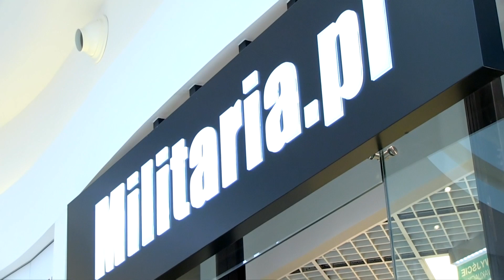Wywiad z Timem Leathermanem / Interview with Tim Leatherman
Mieliśmy okazję przeprowadzić wywiad z Timem Lethermanem, wynalazcą i twórcą multitoola. Tim oprócz odpowiedzi na nasze pytania zaprezentował także swoje dwa najnowsze produkty czyli Tread i Signal.( English subs avaible - turn them on)